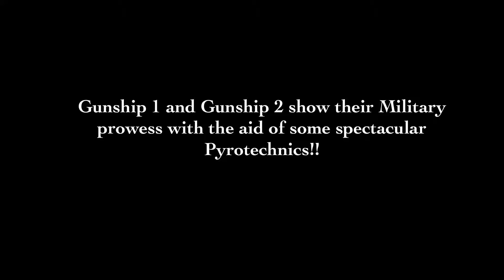RAF Cosford Airshow 2015 Apache Display Team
2 Attack Helicopters, a bunch of Pyros and a Stunning Display!!!